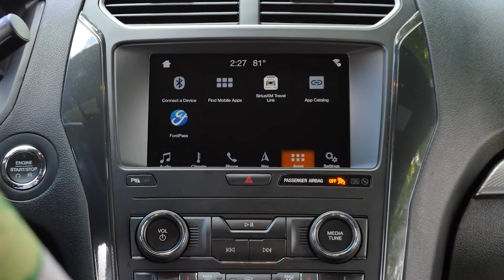The best place to sell your car in Buffalo, NY is at Basil.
The Basil Family of Dealerships is your premier new and used vehicle dealership located in and near Buffalo, New York serving Western New York drivers in Niagara Falls, Lockport, Buffalo, Orchard Park, West Seneca, Amherst, Williamsville, Fredonia, Dunkirk, South Buffalo, Lancaster, Depew, Cheektowaga and nearby cities.

Basil is your full service dealership set apart by our automotive expertise and top of the line customer service and satisfaction. If you’re looking for a new or used vehicle in Buffalo, there’s no better place to go than Basil Family Dealerships wide selection of the most renowned and respected automotive manufacturers including Ford, Chevrolet, Volkswagen, Toyota, Buick, GMC and Cadillac.

or click here for a full list of our available inventory